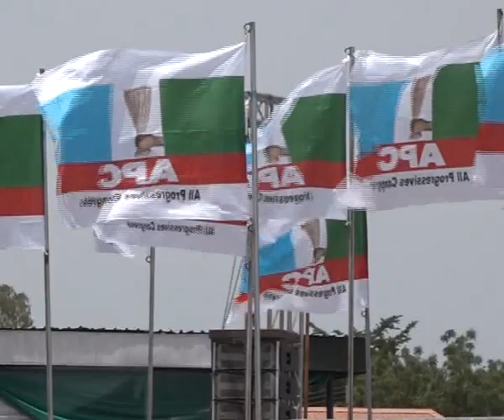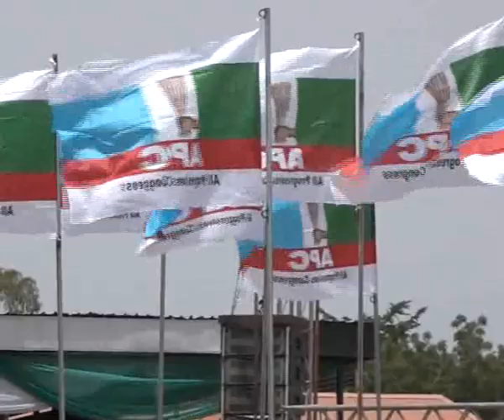HAKIKANIN HUKUNCIN BABBAR KOTUN TARAIYA KAN TAKADDAMAR SHUGABANCIN APC A JIHAR ZAMFARA